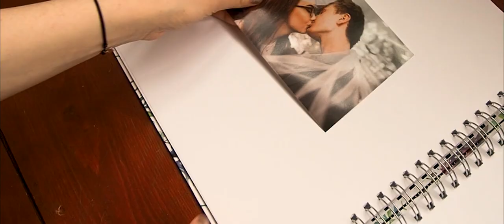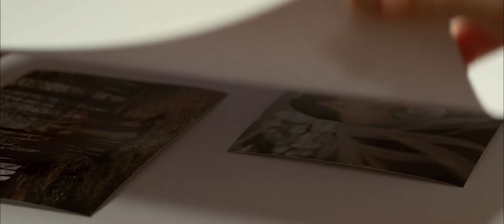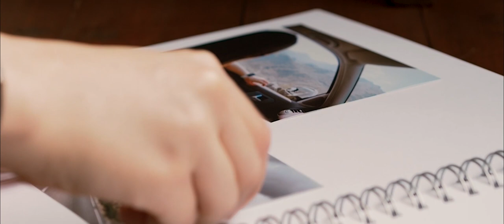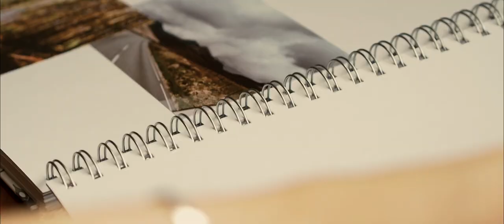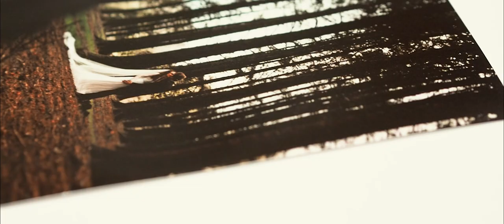Mr + Mrs Blackhall: Our Wedding Week (Cinematic Wedding Video)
6 months ago today, Chelsea and I got married surrounded by a few close friends. Here's a cinematic rendition of how we spent our week away.

After we got married, we spent a week traveling around Wales - a country that holds a special place in our hearts. It's where we got engaged and it's a place we go to A LOT. We visited some old and new places and loved every second of it.

Big thanks to Samuel Edwards for filming our wedding clips. Go and take a look at his work!